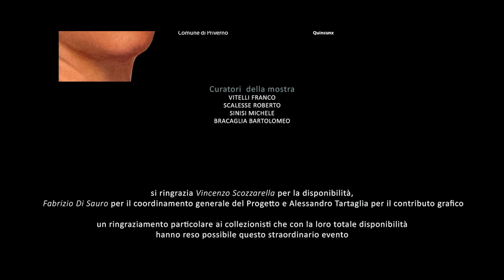La donna lepina pt 2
Vincenzo Scozzarella, critico d'arte, presenta la mostra "La Donna del XIX secolo nei Lepini e nel Lazio meridionale"